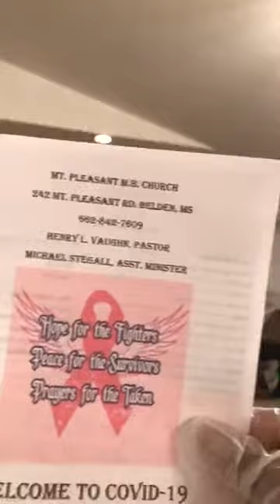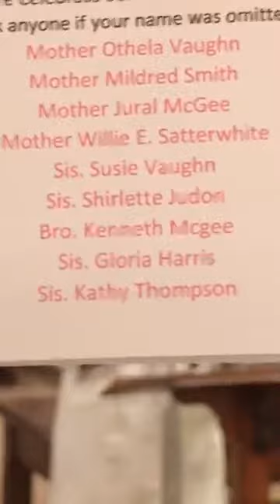Mt. Plesant M. B. Church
Mt. Pleasant M.B. Church Chesterville Mississippi